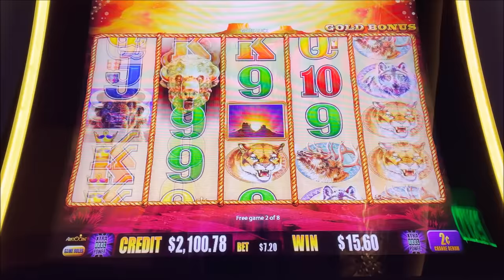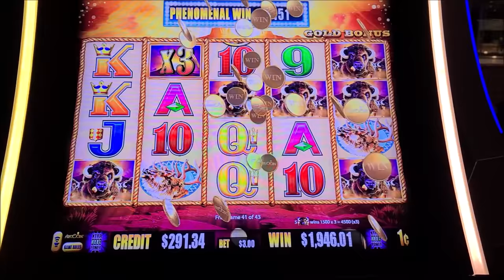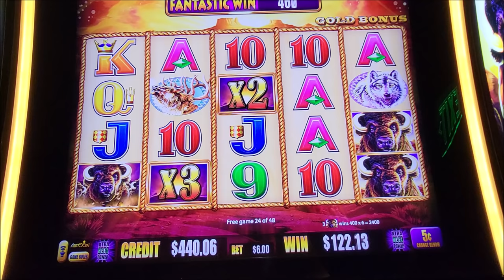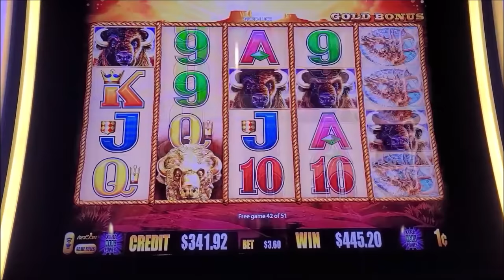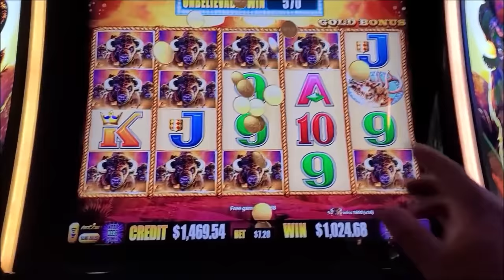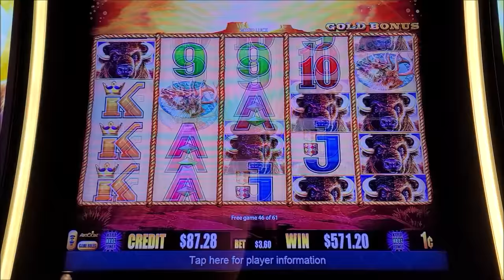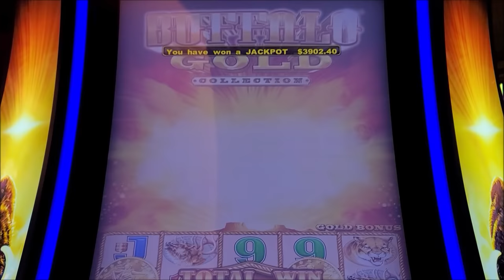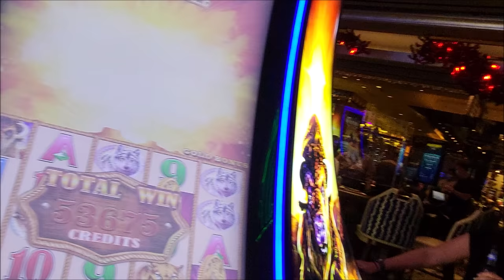OVER $50,000 in JACKPOT HANDPAYS on Buffalo Slot Machines PART 2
c$h$i$c$o